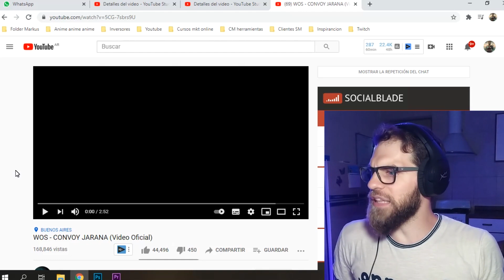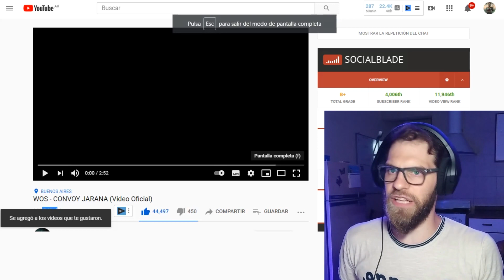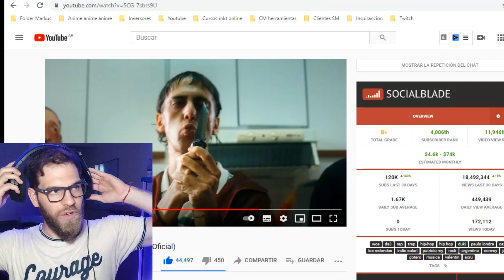💥 CONVOY JARANA - WOSITO ⚡ LA REACCIÓN MÁS NEFASTA *perdón xd*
► MIRA mi reacción escuchando por primera vez el tema CONVOY JARANA de WOS! Y PERDÓN por las interrupciones que sufrí en la grabación del video. Nefasto lo mío xd